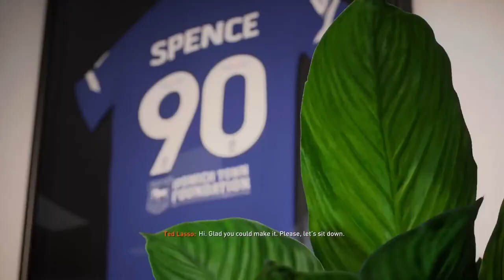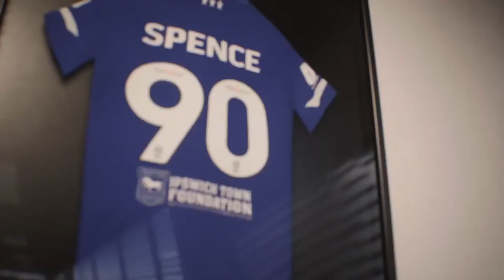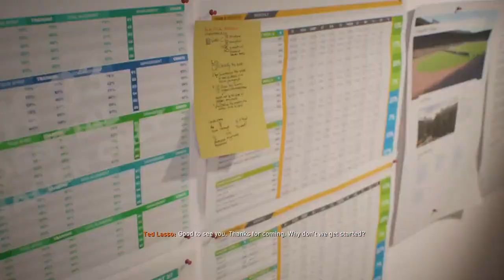FIFA 23 IPSWICH CAREER MODE #40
Welcome to the thrilling world of FIFA 23 and the Ipswich Career Mode! ⚽🎮 Join me in this exciting journey as we take on the role of manager for Ipswich Town FC, a club with a rich history and a passionate fan base. Get ready for an immersive experience that allows you to fully engage in the game's dynamic football simulation, strategic decision-making, and the pursuit of glory on the pitch.

In this FIFA 23 Career Mode, we'll take charge of Ipswich Town FC, guiding the team through the ups and downs of football management. Join me as we scout for talent, make tactical decisions, and compete in various competitions to elevate Ipswich to new heights.

Experience the seamless blend of gameplay, management, and the thrill of match day as we navigate the challenges of building a championship-winning team. Witness my approach to player development, squad rotation, and immersing myself in the exciting world of football management in FIFA 23.

The game's attention to realism, player attributes, and the strategic aspects of football create an immersive experience that captures the essence of managing a club to success.

Whether you're a dedicated football enthusiast, a lover of sports simulation games, or simply excited to see Ipswich Town FC rise to the top, this video offers an immersive way to experience the excitement and challenges of the FIFA 23 Ipswich Career Mode.

Thanks for joining me on this exciting journey through FIFA 23 and Ipswich Town FC!